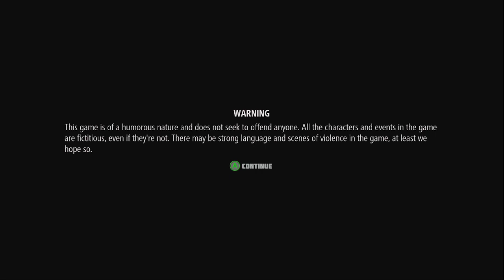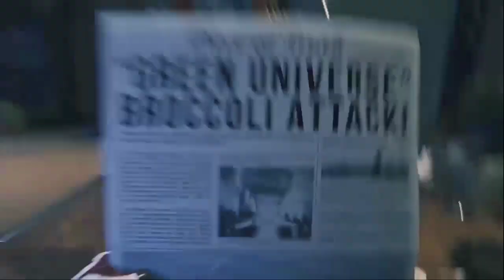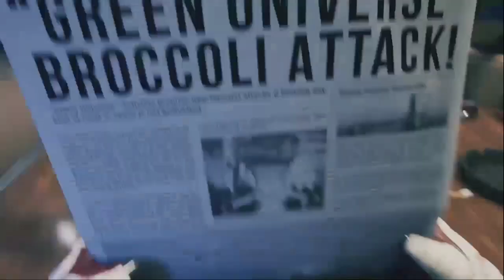Why is there a chicken...? Breathedge - First Playthrough...